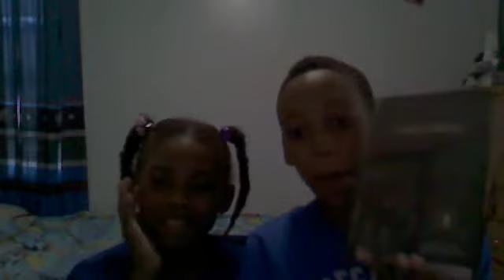IMONTES LETTERS EPISODE:16